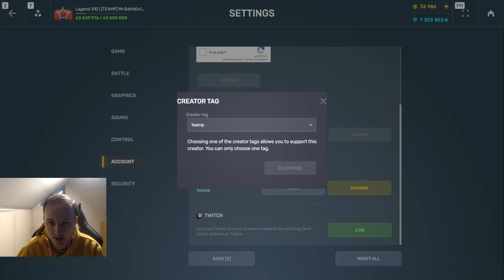ЛУЧШИЙ СПЕЦРЕЖИМ ДЛЯ ЛЮТОГО ФАРМА ОПЫТА - ВАСПОЖИГА ДЕМОНИК С ПОВЫШЕННЫМИ ГОЛДАМИ В ТАНКАХ ОНЛАЙН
Условия розыгрыша:
1. В настройках игры устанавливаете тег создателя контента "teamp"
2.Оформляете покупку в магазине игры с 4 сентября.
3.Заполняете форму регистрации в розыгрыше ( чеки принимаются исключительно с 4 сентября )